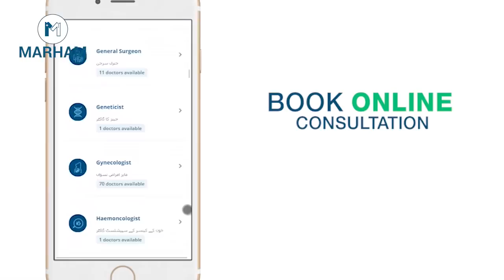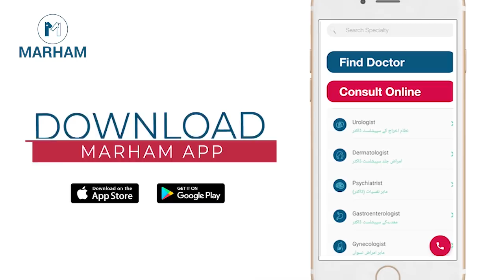Nazar Ki Kamzori Ka Ilaj In Urdu/Hindi | Weak Eyesight Treatment In Urdu | Prof. Dr. Huma Kayani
You can see the complete details of Prof. Dr. Huma Kayani